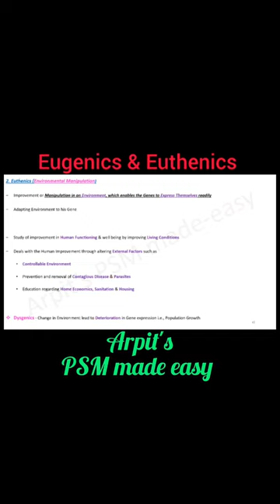Eugenics | Eurhenics | PSM mnemonic | Community Medicine mnemonic | Public Health mnemonic | Arpits